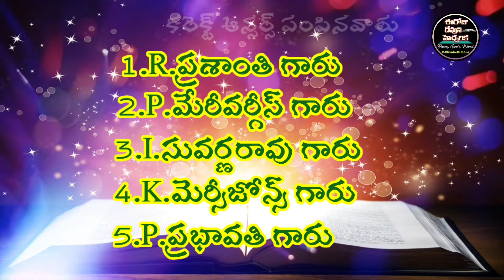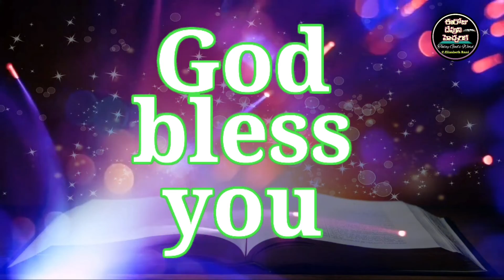✍️Bible Quiz in Telugu✍️81,82,83 కీర్తనలు@ElizabethRaniChapala